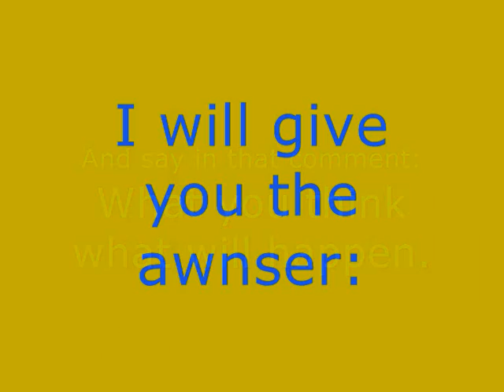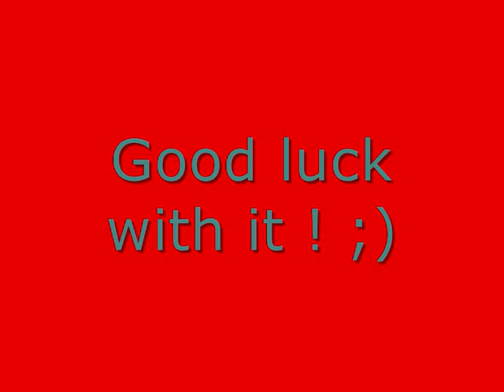Fifa 11 - What happens next. Part 1 : Introduction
The first part of my new fifa 11 project, What happens next. Hope you like it ;D ill give you the awnser next week